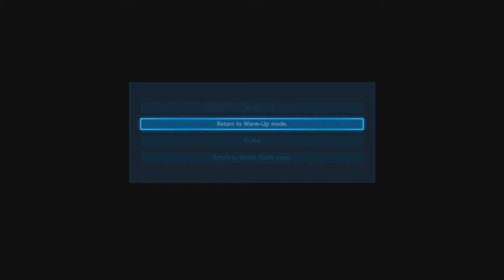Tekken 7 | Cancer Online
I hate this game, but I can't stop playing... I need help